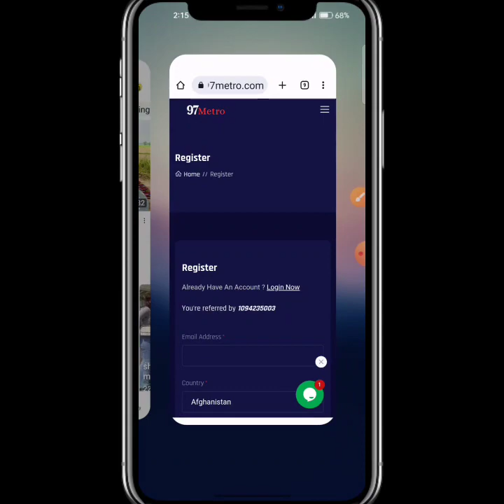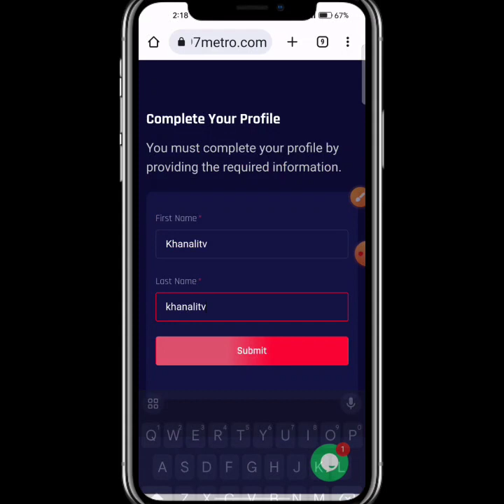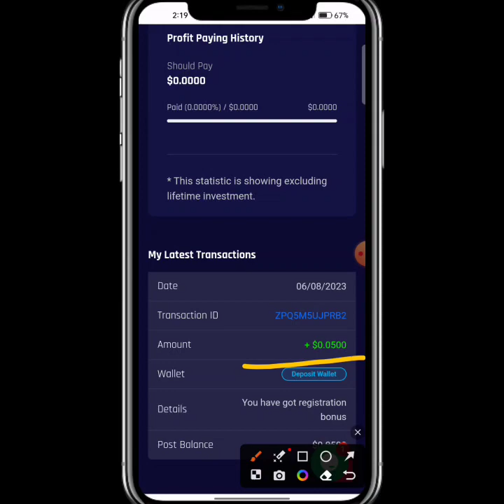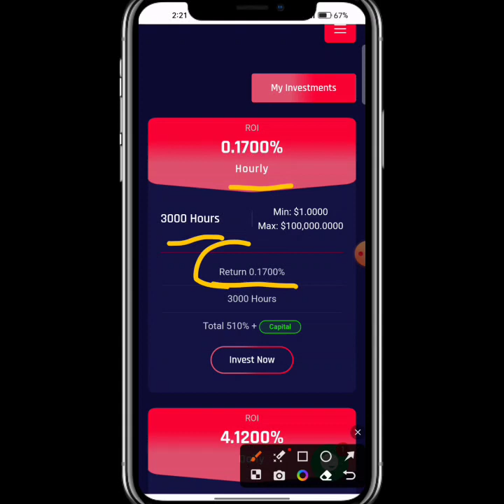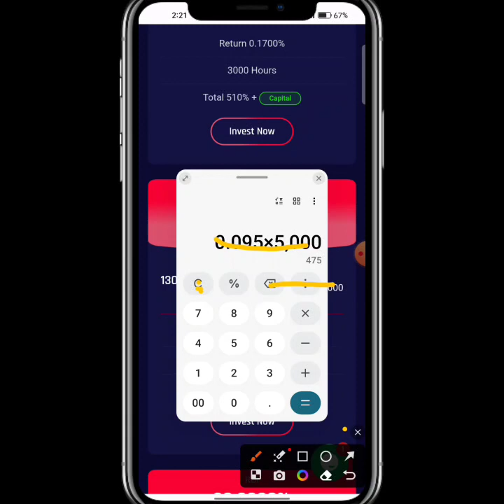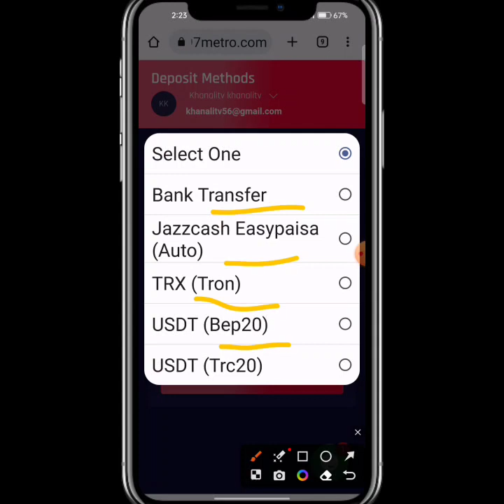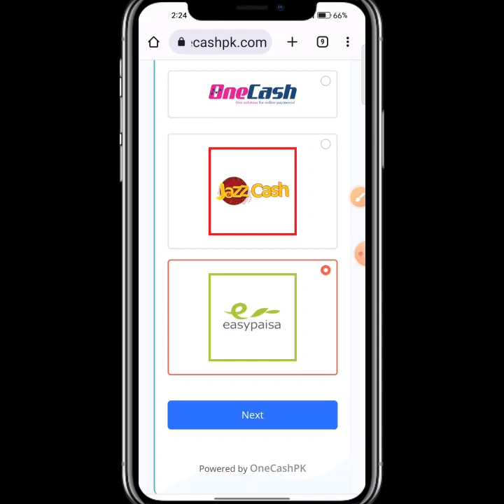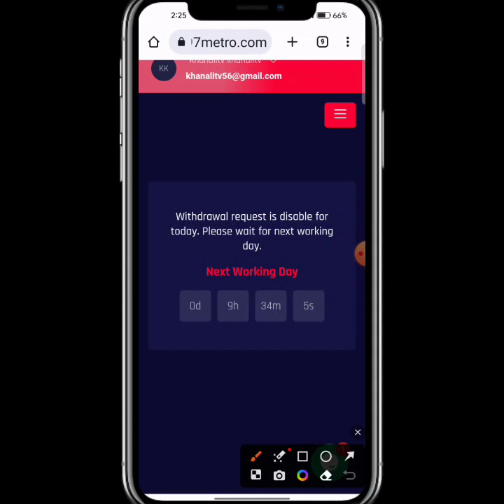97Metro Earning App | Online Earning App | Khanalitv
97Metro Earning App | Online Earning App | Khanalitv

Appka shukriya 💚